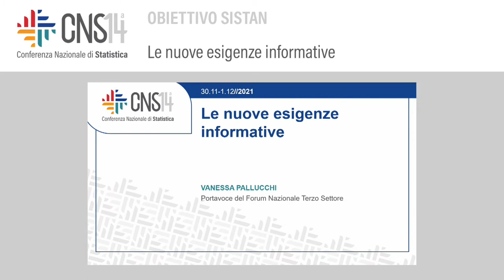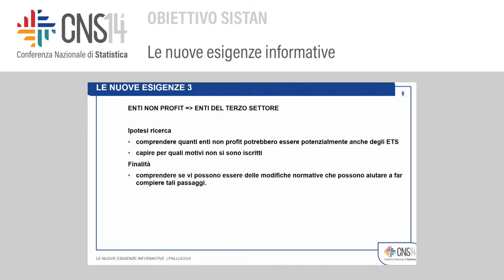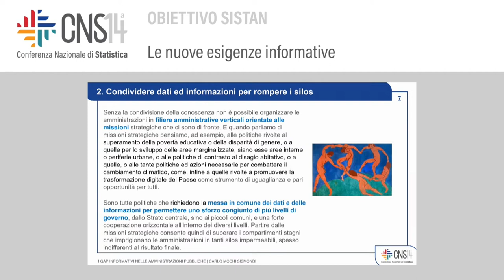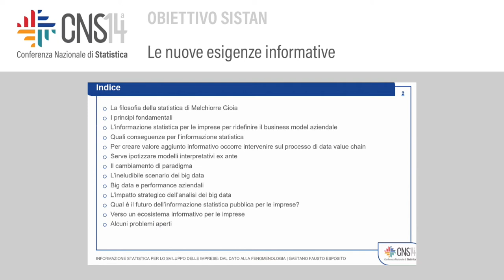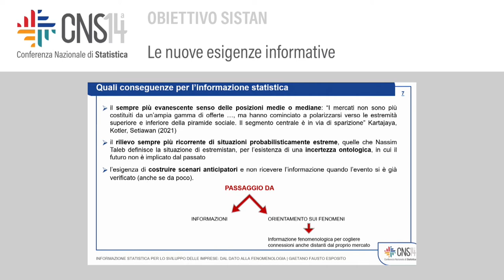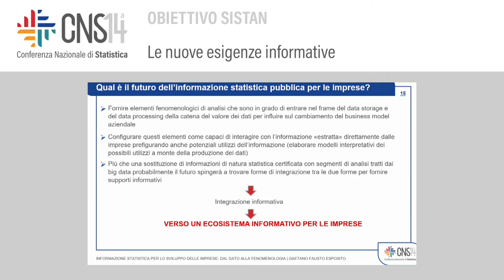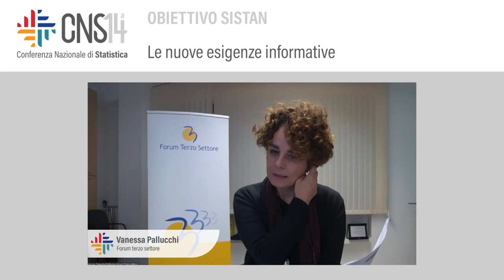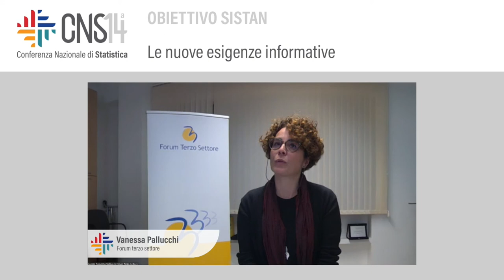Le nuove esigenze informative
Modera: Davide Colombo | Istat
Informazione statistica per lo sviluppo delle imprese: dal dato alla fenomenologia
Gaetano Fausto Esposito | Istituto Tagliacarne
I gap informativi nelle amministrazioni pubbliche
Carlo Mochi Sismondi | Forum PA
Quali dati per supportare la progettualità del terzo settore?
Vanessa Pallucchi | Forum terzo settore
La domanda di informazione da parte dei cittadini
Alessandra Arachi | Corriere della sera